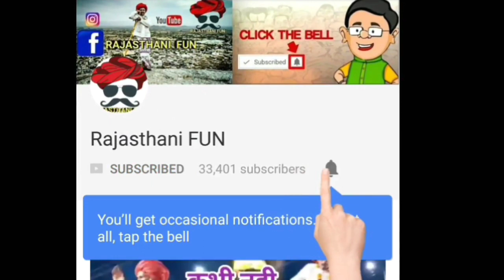Rajasthani Dance !! माता जी की बंदौली में डांस !! Rangilo Rajasthani dance !! Hit rajasthani DJ song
Mataजी की बंदौली ले जाते हुवे।